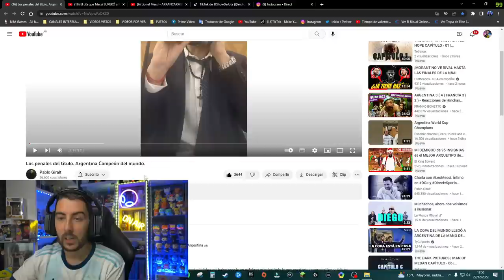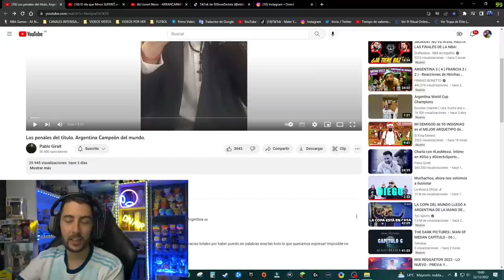RELATO DE PABLO GIRALT A LOS PENALES | EMOTIVO | ElShowDeJota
Si hay partes cortadas en algún vídeo es por el COPYRIGHT!!! =)